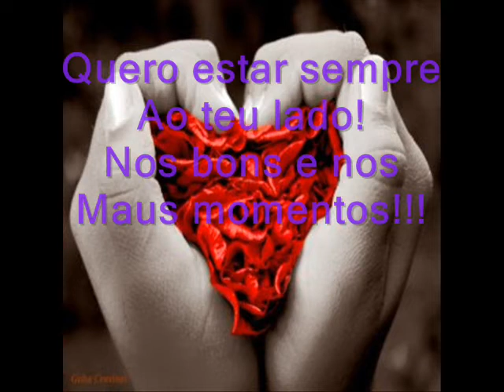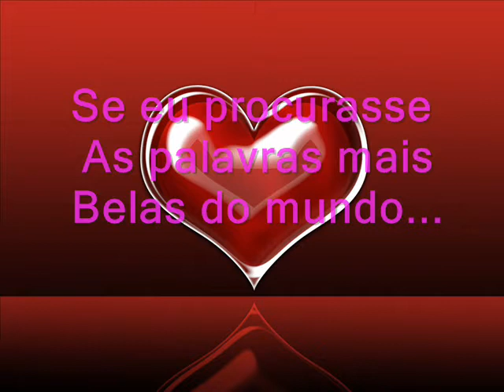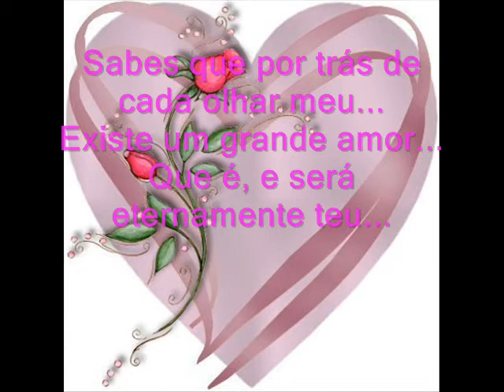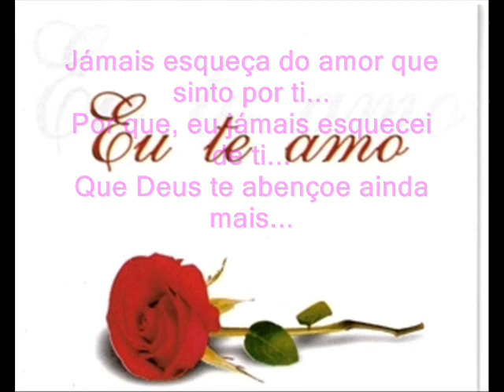Ronald & Janaina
Homenagem p/ Ronald (RONA) de sua esposa JANAINA.